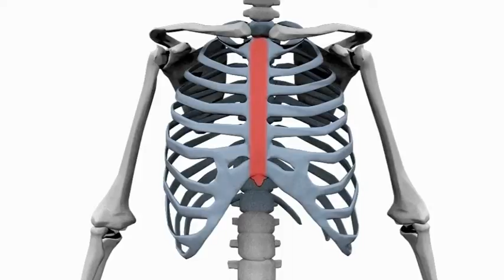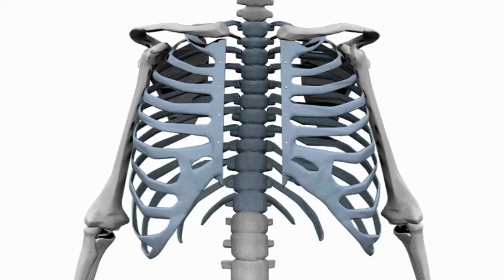CEATEC sternal closure system THORAX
The sternal closure system (SCS) screw made of TITANIUM is designed to facilitate Osteosynthesis and prevent complications related to the median sternotomy. The thread is particularly "widened" to allow good anchorage in patients with diseases that affect the hardness of the bone (i.e. osteoporosis).
SCS screws can be used as the alone to close the sternotomy or coupled with traditional techniques, but are also used in the Robiseck's technique. The cannulation diameter allows passage of the wire, which is normally used for sternal closure.
Screws present an innovative and unique feature - the double apical thread - that allows for greater tensile strength compared to a traditional thread with the same pitch.
This thread pattern reduces the possibilitiy of necrosis and significantly improves the healing time of bone tissue.
Thanks to the double thread the surgeon gets excellent hole centering, a better self-drilling action and more importantly, a reduction of the insertion time needed to do the implantation.

Indications:
- CABS with double IMA
- COPD
- morbid obesity
- diabetes mellitus and insulin-dependence